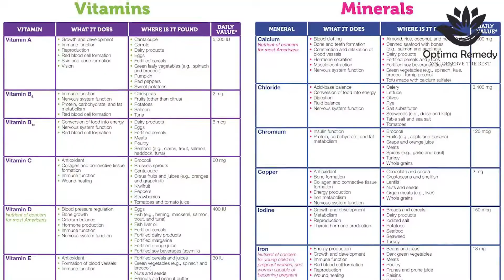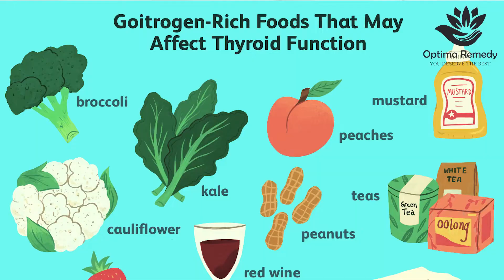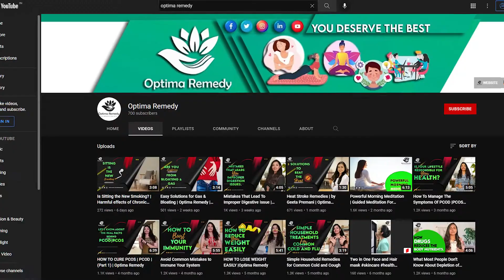Can you have Cruciferous veggies in Thyroid? | Hypothyroidism | Optima Remedy |Geeta Premani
This is how you can enjoy the benefits of cruciferous vegetables in hypothyroidism.

To get such tips and advice from optima remedy.